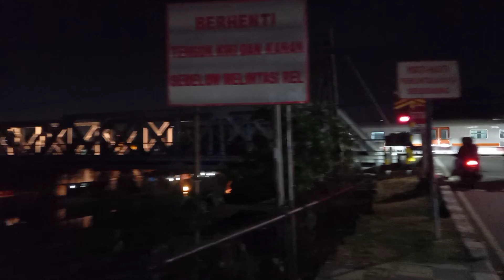Perlintasan KA Madukoro Semarang Jam 12 Malam